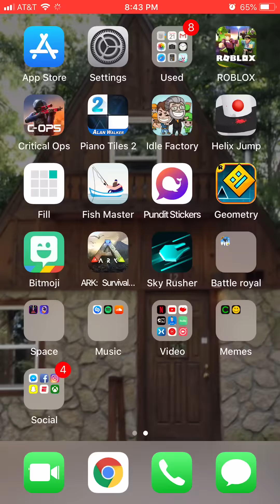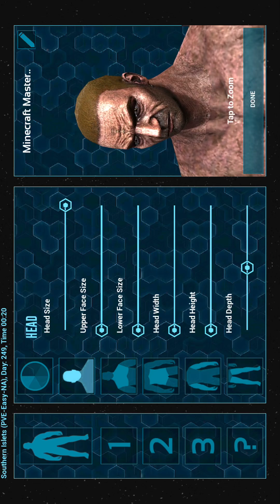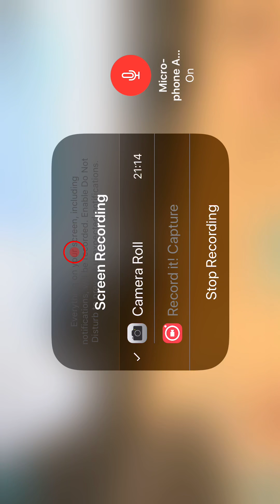Ark survivor evolved mobile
Sorry it is side ways I am still trying to figure everything out please leave a like and sub to this channel and my little brother c monkey gaming he was also in the vid. I am trying to post more, but I am not promising the daily uploads